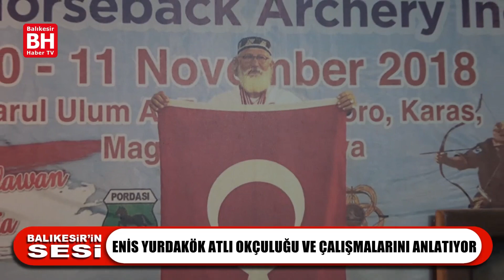BALIKESİR’İN SESİ - ENİS YURDAKÖK ATLI OKÇULUĞU VE ÇALIŞMALARINI ANLATIYOR